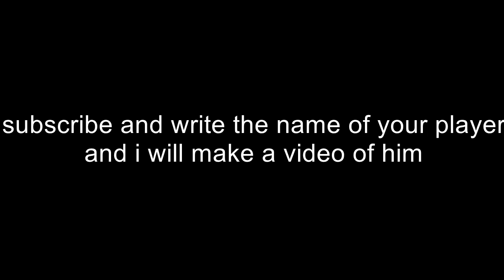Conor Coady ★ Liverpool FC ★ 2012-2013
song : how many people can do it like me zero